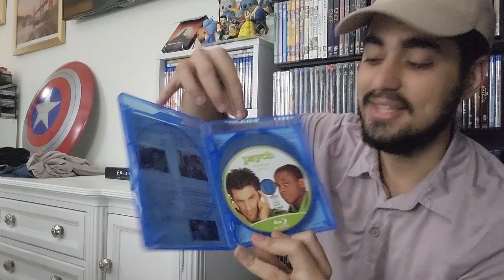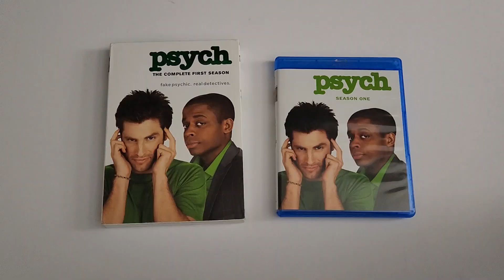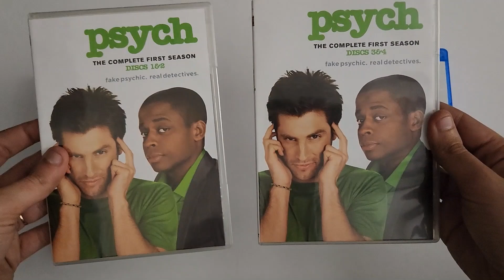Psych Season 1 on Blu Ray (Unboxing and Review) (James Roday, Dulé Hill)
Hey guys in this video I’m reviewing and unboxing the TV Show “Psych” on Blu Ray The Complete First Season. The first season of Psych originally aired in the United States on the USA Network television network between July 7, 2006 and March 2, 2007. Produced by Universal Cable Productions and Tagline Television, the series was created by Steve Franks, who served as executive producer with Kelly Kulchak and Chris Henze. The comedy-drama series focuses on Shawn Spencer (James Roday), a police consultant who pretends to be psychic, and his assistant Burton "Gus" Guster, a pharmaceuticals salesman. The season consisted of fifteen 43-minute episodes, which aired at 10:00 p.m. on Fridays. Franks conceived the idea for the show when producers at Columbia Pictures requested he pitch them ideas for a TV program while he was working on the film Big Daddy. Initially rejected, the concept was shelved for several years until Franks collaborated with Kulchak to create an hour-long TV show. USA Network picked up the program, initially ordering an eleven-episode season. Overall, the first season has received generally positive reviews from critics. Initially, the show was met with mixed reviews, with episodes later in the season receiving generally positive reception. Many critics compared the series to its lead-in program, Monk, leading to negative opinions on the program's originality. The premiere episode was watched by approximately 6.1 million viewers, making it the highest-rated scripted series premiere for a cable network. However, ratings decreased for the following episodes, with the next highest-rated episode achieving just 4.76 million viewers, according to the Nielsen ratings. The season finale, "Scary Sherry: Bianca's Toast", received the best reviews of the season and saw an increase in viewership.

You can get the show on amazon.com
The Complete Series on Blu Ray (Set On This Video)